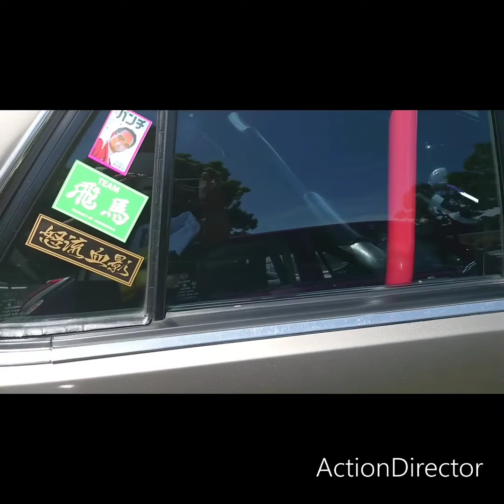地域密着型旧車イベントに行って見た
旧車イベントに行って来ました 規模は小さいですが
皆さん 大事に乗って居ます